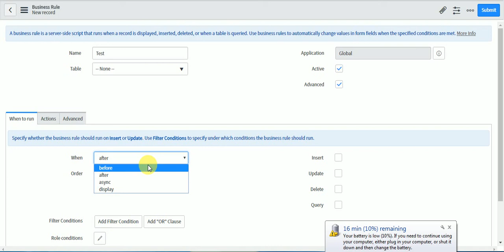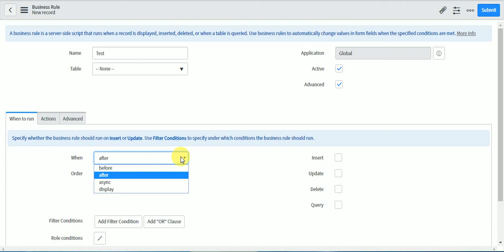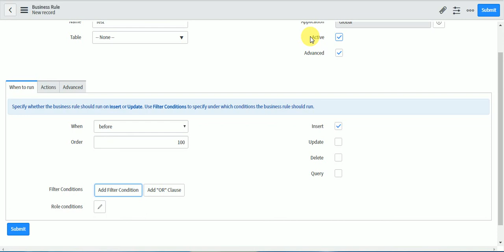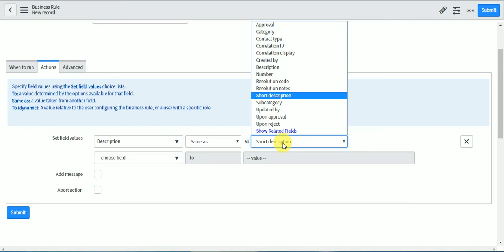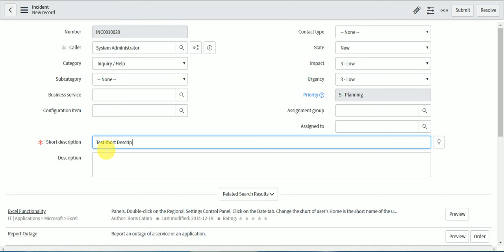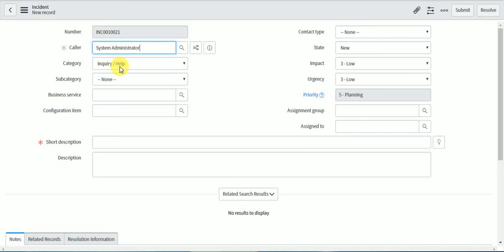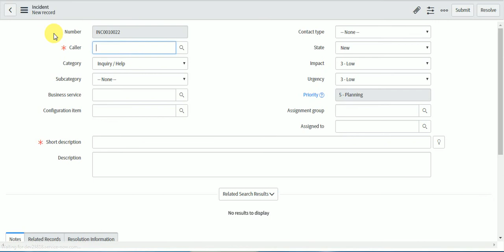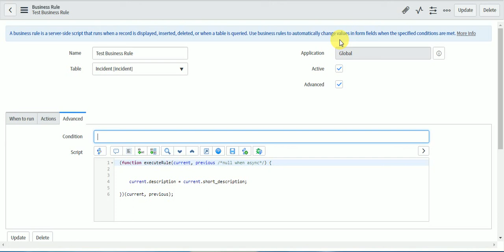16. ServiceNow Business Rule - How to configure and troubleshot?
1. What is Business Rule ?
2. Different types of Business Rules and examples.
3. How to write business rule?
4. Overview of different parameters related to Business Rule.